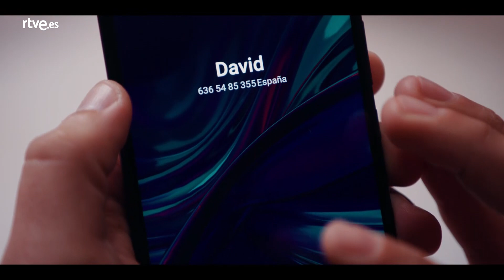Mercado Central: Jonathan y Noa hacen las paces Capítulo55 | RTVE Series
Jonathan y Noa hacen las paces